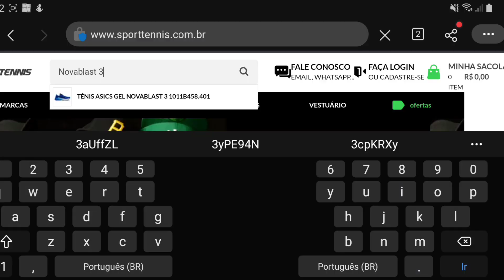NOVO ASICS NOVABLAST 3 REVIEW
Esse é o Novo Asics Novablast 3, que melhora vários aspectos da versão anterior e que é considerado por muitos como um dos melhores tênis para corrida de 2022.
Confira nesse review completo todos os detalhes deste super lançamento da Asics.

Para comprar qualquer produto no site com Desconto, utilize o cupom CS12 ao finalizar suas compras.

Celular Incrível por Menos de 1000 Reais

Microfone que uso para gravar:

Fone de Ouvido Akg que utilizo: